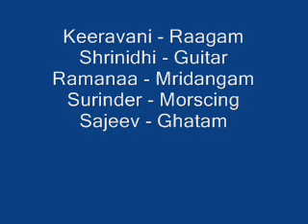Keeravani Raagam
Shrinidhi - Guitar
Ramanaa - Mridangam
Surinder - Morscing
Sajeev - Ghatam